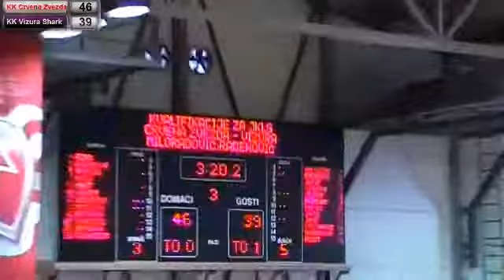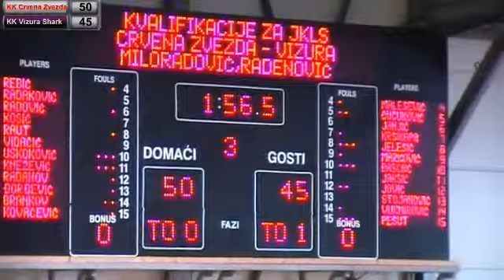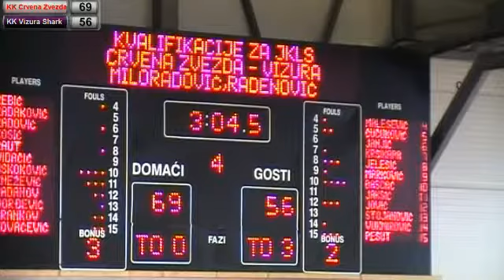03.10.2014. KK Crvena Zvezda - KK Vizura Shark 2. poluvreme